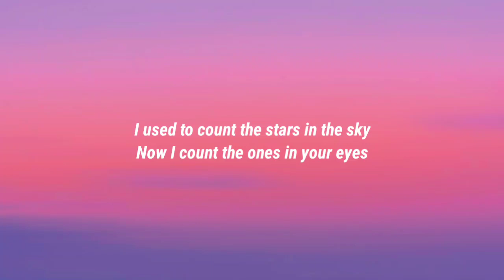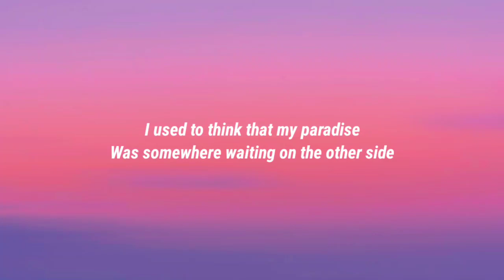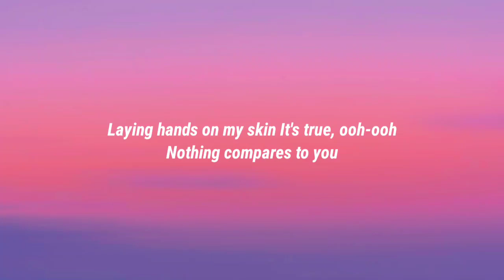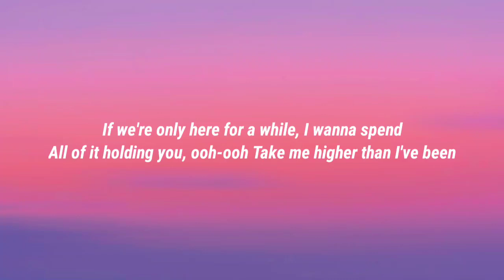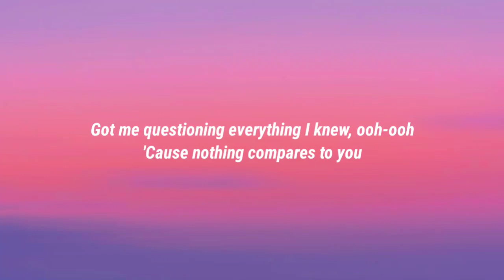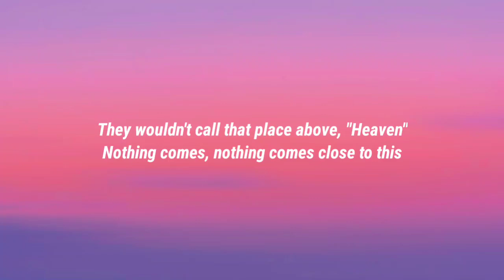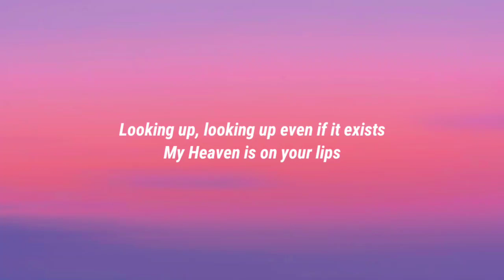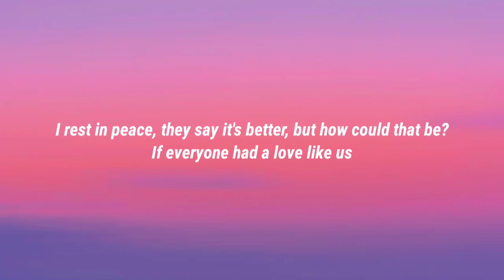Calum Scott - Heaven